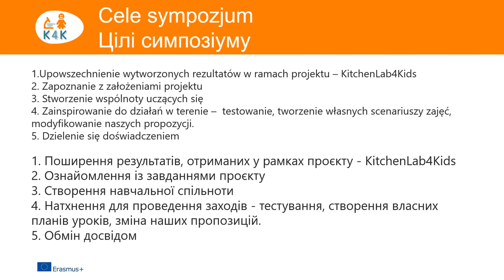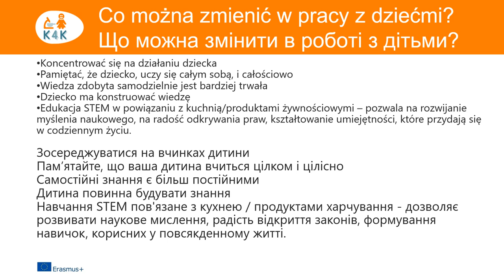K4K sympozjum - wstęp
Wykład „Edukacja STEM w przedszkolu - istota i założenia” zaprezentowany przez dr hab. prof. AIK Barbarę Surmę podczas Międzynarodowego Sympozjum Naukowo-Metodycznego „Kuchnia jako laboratorium edukacji STEM w przedszkolu” - Akademia Ignatianum, Kraków 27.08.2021